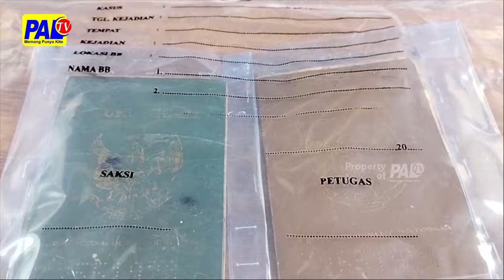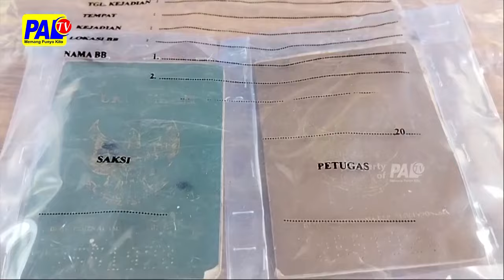ANIAYA SUAMI HINGGA TEWAS, IRT DITETAPKAN TERSANGKA